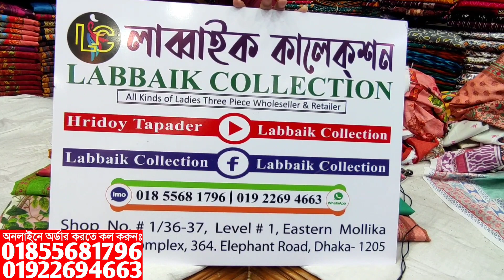পাকিস্তানি মালহার ডিজিটাল প্রিন্টের লোন থ্রি পিস কালেকশন || digital printed lawn 3 piece collection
পাকিস্তানি মালহার ডিজিটাল প্রিন্টের লোন থ্রি পিস কালেকশন || malhar digital printed lawn three piece collection & wholesale price

✅Shop Address:
⏩ইস্টার্ন মল্লিকা শপিং কমপ্লেক্স।
⏩লাব্বাইক কালেকশন।